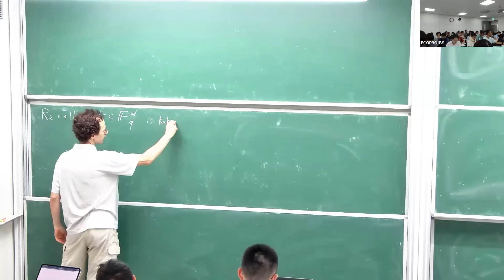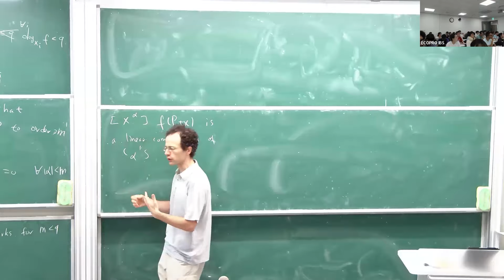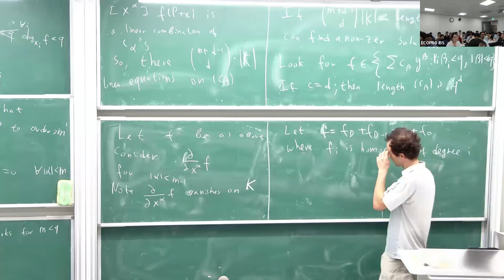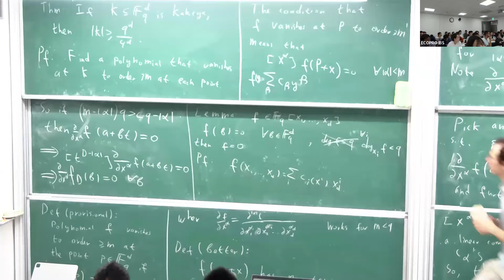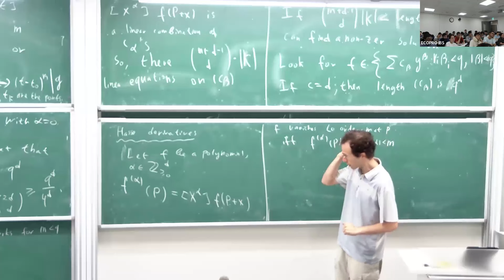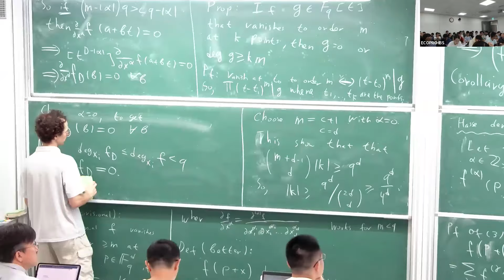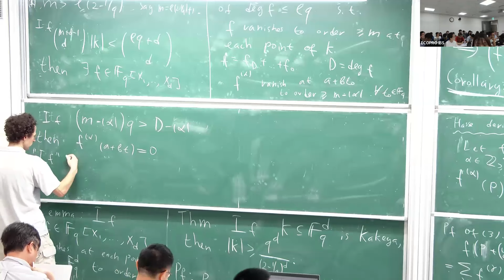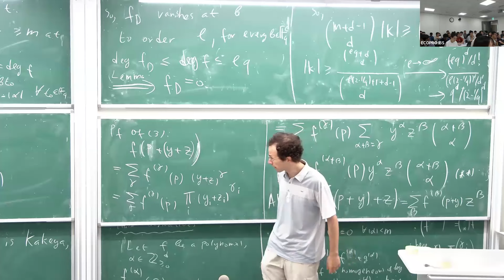24.07.30, Boris Bukh, Algebraic methods in combinatorics: day 2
IBS ECOPRO Summer School

Boris Bukh, Algebraic methods in combinatorics: day 2
July 30  2024, Tuesday @ 10:00AM - 11:30AM KST
IBS room B332

SPEAKER
Boris Bukh
Carnegie Mellon University

The aim of this lecture series is to introduce algebraic proof techniques in extremal combinatorics. Three main topics will be covered: polynomial interpolation, slice rank and algebraic geometry constructions. Depending on pacing and audience's wishes, towards the end, we might discuss other recent topics of interest.